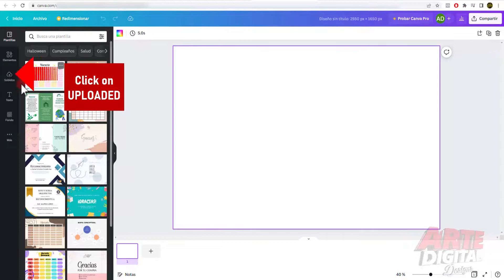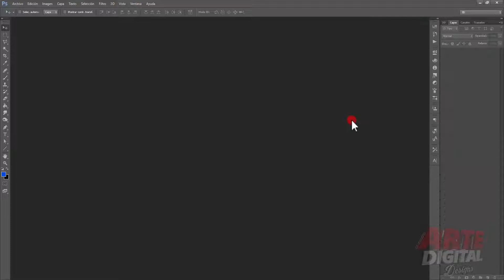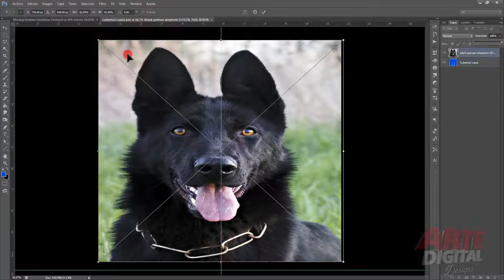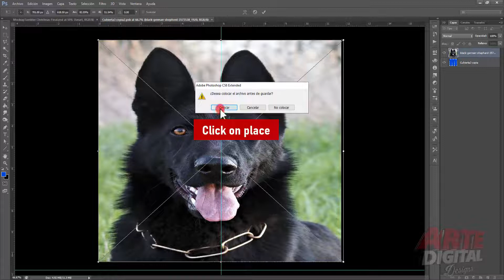How to Make a Sublimation Tumbler Mockup With Photoshop and Canva Christmas tumbler mockup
This mockup tumbler is available on Etsy